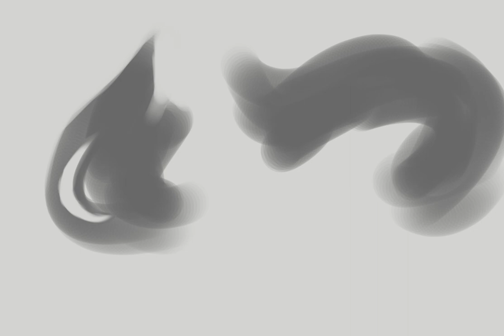Speedpaint: Yae playing Genius Invokation TCG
My art of Yae Miko playing the TCG game! Did you win against her, or did she let you win?